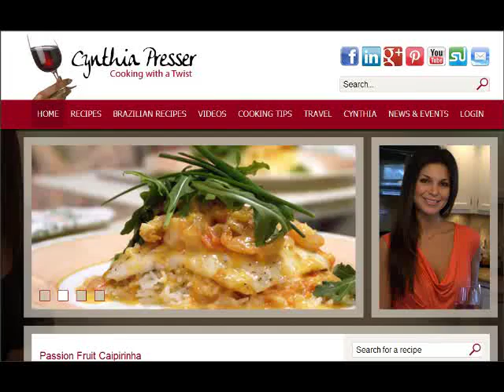Start Your Blog and Get $11,135 To Write A Cook Book...Lesko Free Radio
Matthew Lesko, interviews Cynthia Presser, about her blog and how she got $11,000 To Write A Cook Book